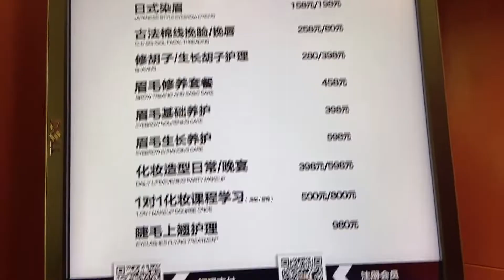想要变美，就得消费...第一次体验挽脸vlog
大家好，我是大表姐，我会在频道分享我的变美点滴，生活中的新鲜体验和事情，喜欢我的视频，别忘记帮我按赞、分享哦，打开小铃铛，第一时间收取最新资讯哦~